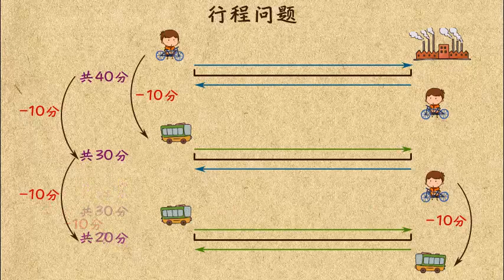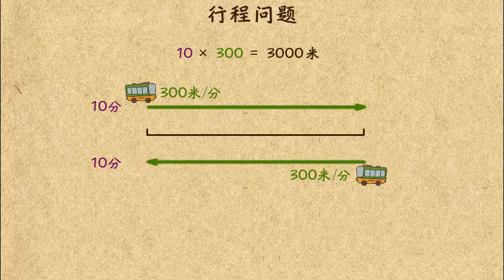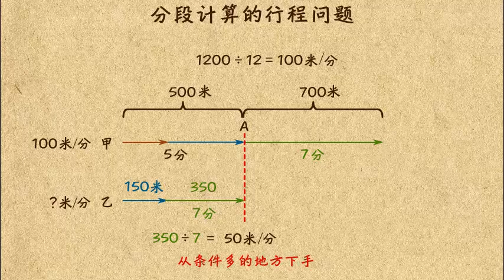28 5 分段计算的行程问题 小學奧數 四年級應用題3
28 5 分段计算的行程问题 小學奧數  四年級應用題3